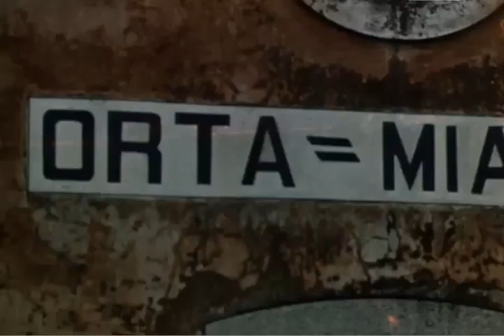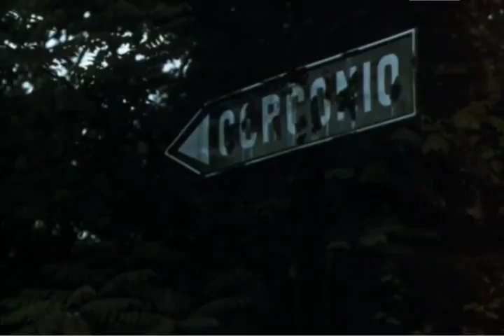Orta mia - di Mario Soldati - documentario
Un breve film di culto del grande regista e scrittore Mario Soldati che sul lago d'Orta decise di dedicarsi alla letteratura con il suo amico Mario Bonfantini e compose molte opere. Italia 1960, durata 18'